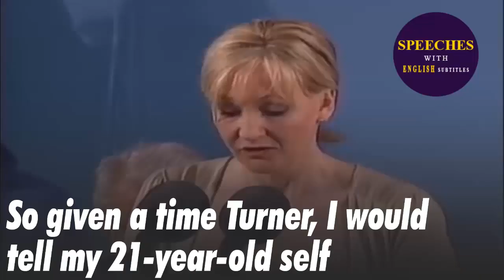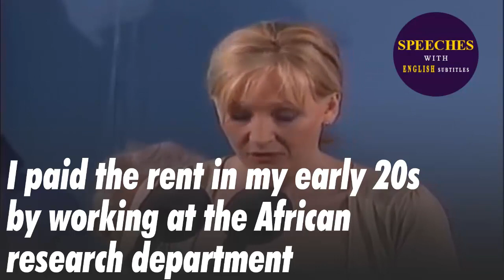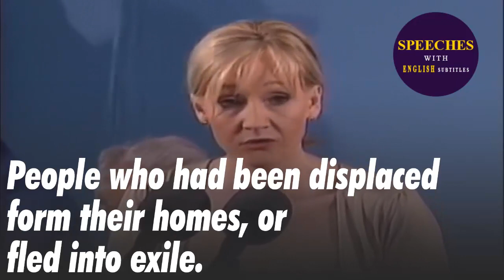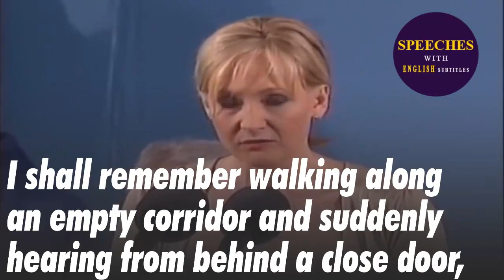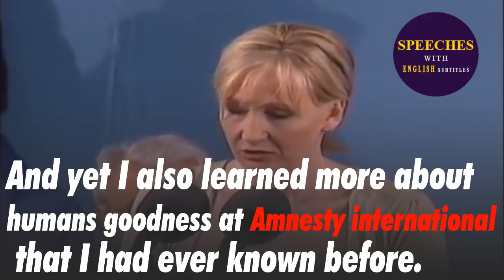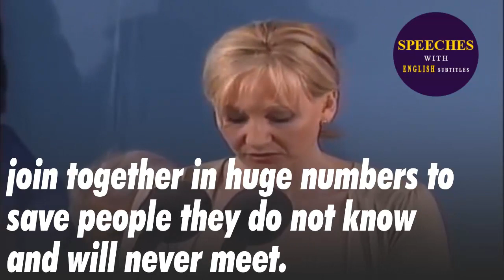JK ROWLING PART 3 | LEARN ENGLISH | BENEFITS OF FAILURE | ENGLISH SUBTITLES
Learn English as well as benefits of failure with J.K Rowling who is the author of Harry Potter Series.
She is also called the Harry Potter Queen. She is going to teach at her Harvard commencement speech so many lessons that will help you acieving your goals.
J. K. Rowling, is a British novelist, screenwriter, producer, and philanthropist.
J. K. Rowling is the ninth-best-selling fiction author of all the time.

We love you and hope you are learning and enjoying with our videos.
All content on our yourtube channel is completely free.

Under Section 107 of the Copyright Act 1976, the fair use of a copyrighted work is not copyrighted work for educational, teaching, scholarship, news, reporting, criticism or research purposes, the defense is not limited to these areas.

1. This video will not bring any negative impact on the original content
2. This video will bring a revolutionary change in the lives of the people
3. This video has been made only for learning and educational purposes
4. Small pieces of video used to convey the message whenever necessary

We do not have the rights for these videos . But we use these videos for motivating and inspiring others.